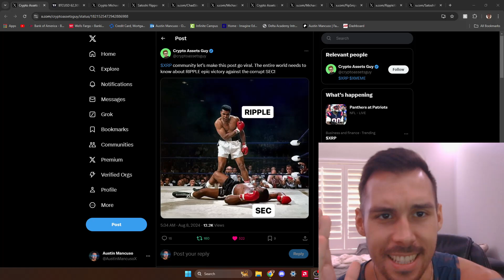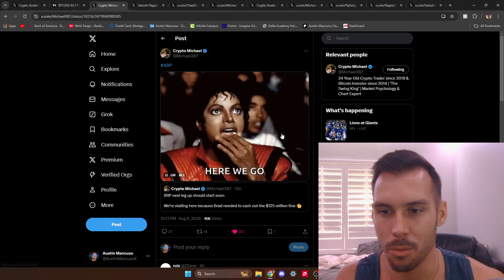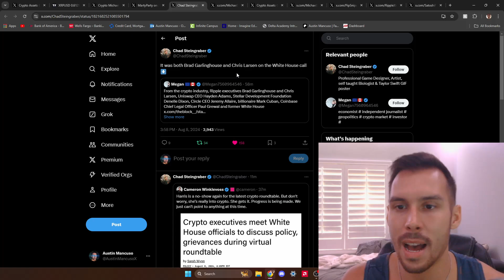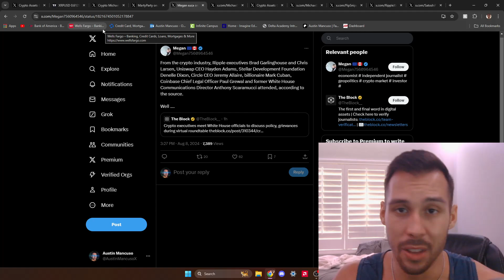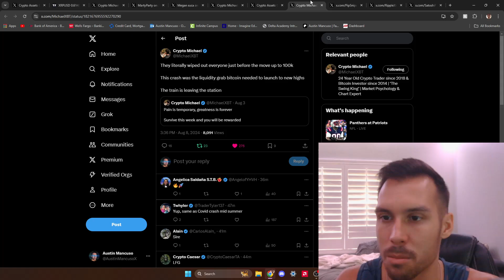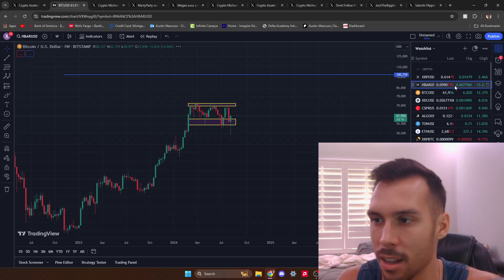All Time Highs are COMING for XRP, HBAR, and BTC! CRAZY V BOTTOM REVERSAL!